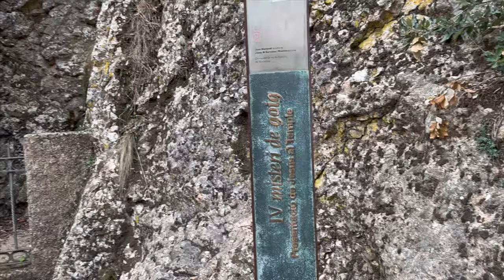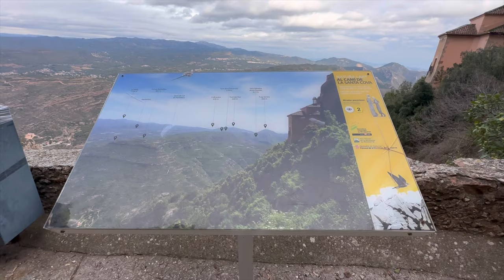VLOG DE VIAJE: Vamos al MONASTERIO de MONTSERRAT!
Rocio